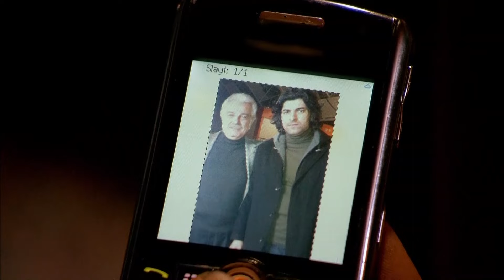مسلسل فاطمة | مقطع من الحلقة 119 | Fatmagül'ün Suçu Ne | كريم مش على بعضه